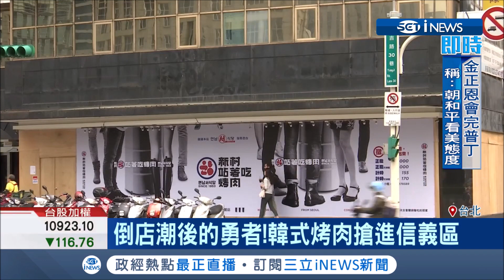"站著吃"韓式烤肉店插旗信義區 逆勢進駐不怕倒店潮｜記者 劉雅文 于成虎｜【台灣要聞。先知道】20190426｜三立iNEWS